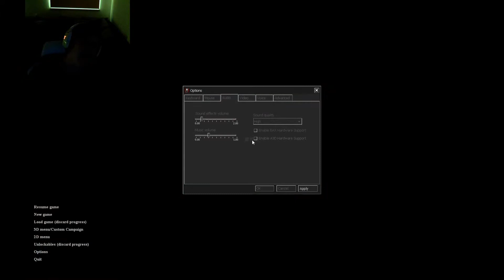YOU WILL DIE ♥ Cry of Fear #008 ♥ [HD] [Deutsch]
Hallo und Herzlich Willkommen zu lets play Cry of Fear den damaligen MOD für Half live.

Cry of Fear ist jetzt Standalone und Gratis zum Download auf Steam.

Kommentiertes Lets Play von TerrorKetchup